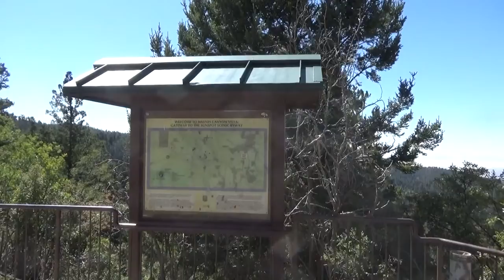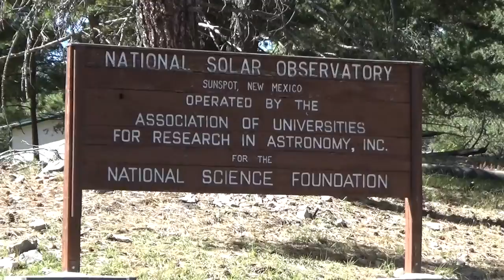30 Sept / 1 Oct 2020 - Cloudcroft / Sunspot / White Sands, NM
Another awesome road trip with Kalisa & Tino. This time we went to Cloudcroft, NM then to Sunspot and then ended at White Sands National Monument.